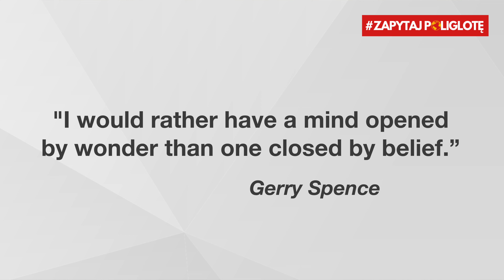I wonder czy I am thinking about zapytajpolilgote en odc 26